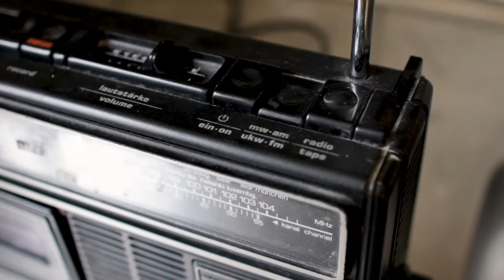The Carrot Organ. Oskar Schönning - Music for Others part 10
Part 10 of Oskar Schönning’s Music for Others. The Carrot Organ is built using an Arduino-card midified by Tom Scarff at midikits.net, sending midi to Logic X. The bassguitar is a modified, cheap Squier six, with four guitar strings and two bass-strings - inspired by American artist Charlie Hunter. New wiring, new painting and also a poor-man’s b-bender made from the original tremolobridge. The video is shot using a Canon EOS 1300D with a Sigma 30 mm lens. Cut in Premiere. The beat and kitchen aesthetics are inspired by Swedish Music for One Apartment and Six Drummers.

Read more about Music for Others and support the artist